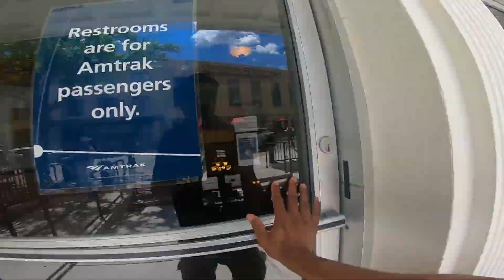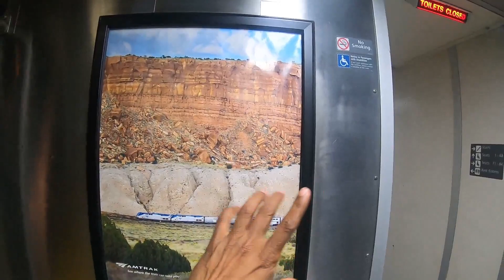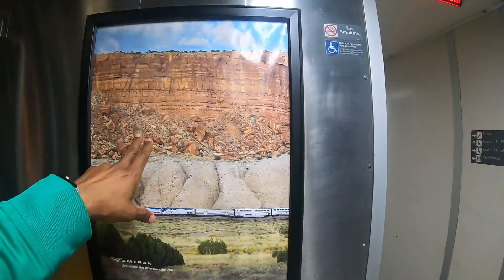Colorado Denver To Utha Salt lake city by Amtrak Train | Indian Vlogger | Jk yatra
Amtrak California Zephyr from Chicago to San Francisco

I Crossed The USA By Train
AMERICAN TRAINS
Amtrak Sightseeing  journey

In this video, we’ll complete the journey onboard an Amtrak Long Train, the Washington DC to Francisco . The AmtrakEast to West crosses more than 35 00 miles using Amtrak Superliner cars. The trip from DC to San Francisco via Chicago and makes stops in eight states.

In this video, you’ll experience one of Amtrak’s flagship routes; explore the Amtrak Coach, the largest individual room; examine a bit of railroad history; excite in the fun only train travel allows; and I’ll even share a few key tips to make your Amtrak trip as comfortable as it can be.

The scenery we encountered on this route was some of the most spectacular I’ve ever seen from a train. East to west  crosses some inhospitable landscapes that made me grateful for the Amtrak Comfort.

I’ll even share a bit of the history of Amtrak in general, and this route in specific as we make the trek.

In this video, you'll see each one, including the pros and cons of each option, and if you stick around to the end, I’ll even show you how much they all cost!

In this Guide to Amtrak, you’ll see the differences between Amtrak’s Coach and Private Rooms. You’ll get a sense of each of the five types of Private Rooms offered by Amtrak: Amtrak Roomette, Amtrak Bedroom, Amtrak Family Bedroom, Amtrak Bedroom Suite, and Amtrak Accessible Bedrooms.

You’ll see the pros and cons of each option and even see how much you might have to pay for each option on Amtrak.

Amtrak Empire Builder - 30+ Hours in a Superliner Bedroom

Hello Friend's I am Jaydev , Travel Vlogger From Mumbai India.I love solo travelling & meeting new people.
Dear Friends Request to all of you Share this Video & Let others get informed about This Travel Channel , To Help Who Travel In Budget. ( How To travel In Low Cost with all information in one place )

AMERICAN TRAINS